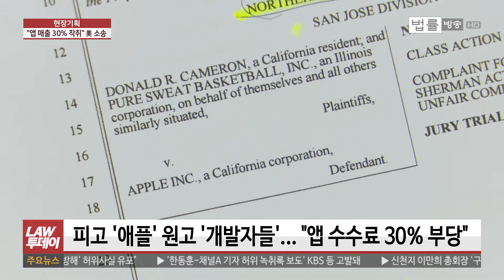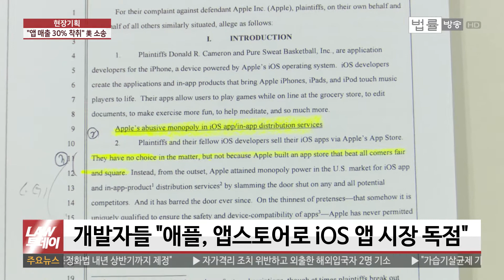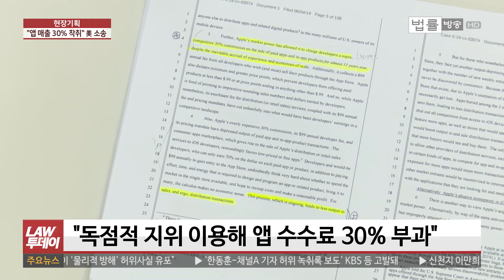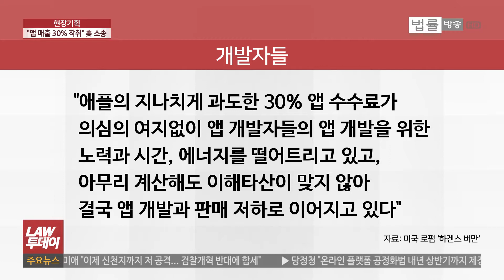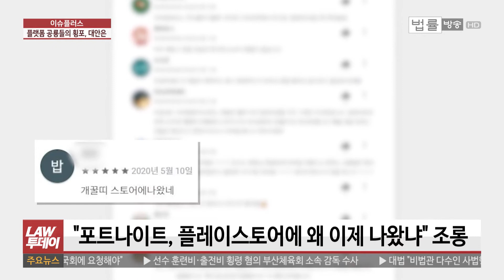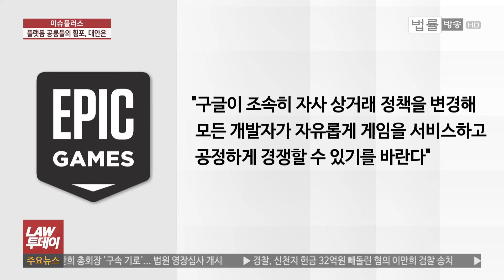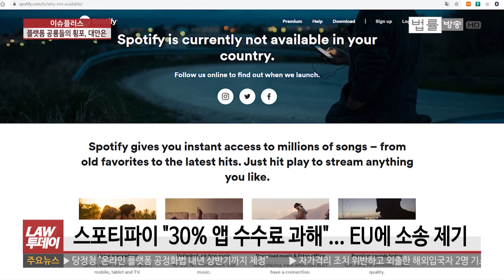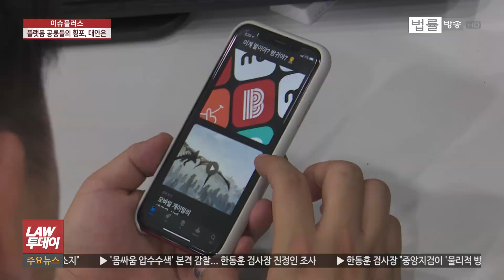[LAW 투데이-7월 31일] "애플, 앱 매출 30% 착취" 美 집단소송 소장 단독입수... 아마존·애플·구글·페이스북 IT공룡 CEO 청문회 총출동... '백기' 드는 게임사들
[법률방송뉴스] 법률방송에서는 이번 주 '구글과 애플의 30% 앱 수수료 문제' 집중 보도해 드리고 있는데요.

관련해서 "구글과 애플이 시장지배적 지위를 남용해 불공정행위를 하고 있다"며 공정위 집단신고를 준비 중이라는 소식을 그제 전해드렸는데, 미국에선 이미 지난해 관련 소송이 제기된 상태입니다.

법률방송이 해당 소장을 단독입수했습니다. 어떤 내용인지 전해드립니다.

미국에서 IT '빅 4' 기업인 아마존, 애플, 구글, 페이스북 최고 경영자들이 현지시각으로 29일 사상 최초로 한꺼번에 미 의회 하원 청문회에 소환됐습니다. '이호영 변호사의 뉴스와 법'입니다.

애플과 구글의 30% 앱 수수료 문제 그동안 8차례에 걸쳐 보도해 드렸는데요.

국내에선 구글과 애플을 상대로 한 공정위 집단신고가 예고된 가운데, 미국뿐만 아니라 유럽에서도 애플을 상대로 한 반독점 소송이 진행 중입니다.

30% 앱 수수료 문제 어떻게 풀어야 하는지 한국게임학회 회장인 위정현 중앙대 경영학부 교수 얘기를 들어봤습니다.